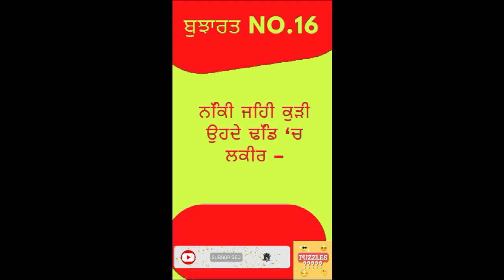Puzzles ?????? | ਬੁਝਾਰਤ | punjabi ਬੁਝਾਰਤ | funny | puzzle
Aap sab ka mere channel Puzzles me sawagat hai... mere channel aap sab ko daily new new old old puzzles pheliya punjabi bhujhrta hindi pheliya english puzzles etc  esi bhut sari chije milegi